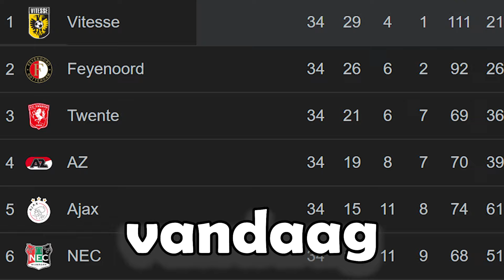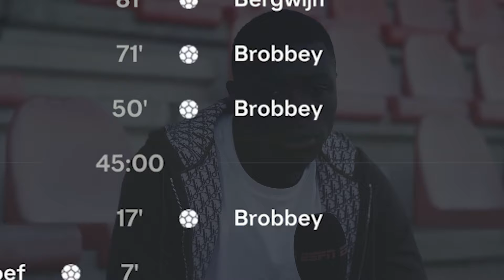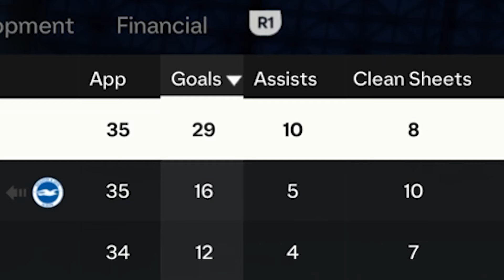Wat als Mbappé voor Vitesse speelde?!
Leuk dat jullie er weer zijn! Vandaag heb ik soort experimentje voor jullie.
We weten allemaal hoe Vitesse er op dit moment aan toe is dus wat nou als een speler als Kylian Mbappé voor ze zou spelen. Zouden de problemen dan minder groot zijn?